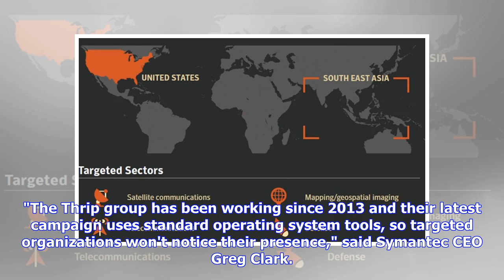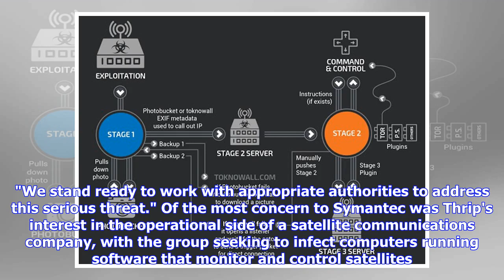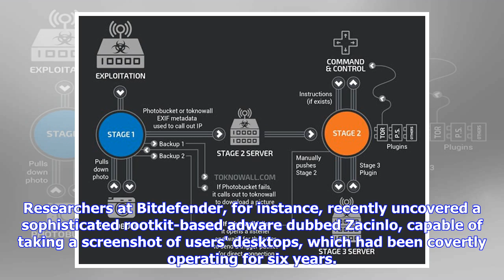Breaking News | Chinese-linked hacking group Thrip launching malware attacks on satellite and defen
Breaking News | Chinese-linked hacking group Thrip launching malware attacks on satellite and defence companies

A wide-reaching malware-based espionage operation, undetected for five years, has infiltrated satellite, telecoms and defence companies across the US and Southeast Asia. Originating from machines in China, security company Symantec has been monitoring the group Thrip since 2013, gathering information about a malware campaign with an array of highly sensitive targets that point to espionage or even disruption. Using 'living off the land' tactics, a growing trend of attackers using tools already i...